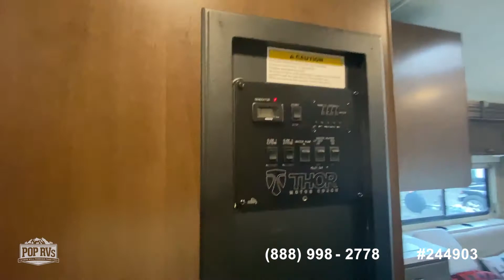[UNAVAILABLE] Used 2020 Freedom Elite 30FE in St Johns, Florida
2015 Sunseeker 3050S in Saraland, Alabama - $77,000

2018 Four Winds 28Z in Port Saint Lucie, Florida - $77,000

2011 Freedom Elite 28U in Barrington, New Jersey - $59,950

2019 Freelander 28BH in North Fort Myers, Florida - $91,200